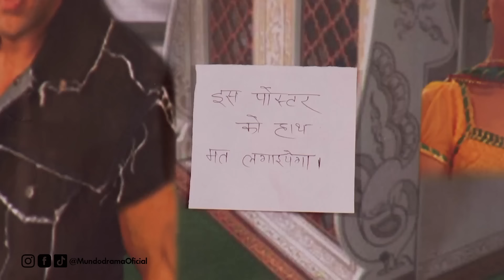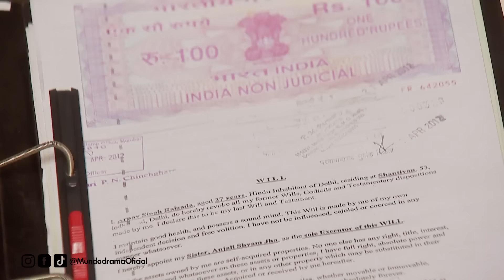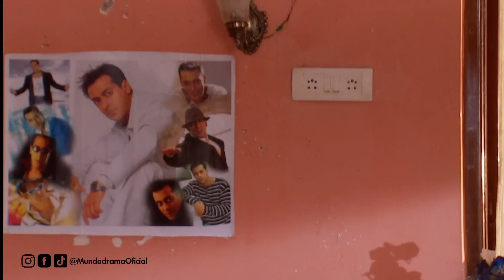Kushi se ENFRENTA a Arnav | Duele Amar - Capitulo 126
Duele Amar - Capitulo 126 | Todos Los Capítulos Completos En Español (Temporada, Final y Finales, Episodio y Episodios, Capitulo Completo y Novela Latino)

La magia de esta historia enfrenta a dos personajes que son las dos caras de una misma moneda. Arnav es un empresario arrogante con un corazón de piedra, incapaz de creer en el amor. Su única conexión emocional es con su hermana Anjali.

Khushi es una chica sencilla, tradicional y profundamente arraigada en los valores familiares. Ella al contrario de Arnav cree fuertemente en el amor y en Dios. Arnav, Anajli y Khushi han sido afectados profundamente por su pasado. El destino une a Khushi y Arnav en extrañas circunstancias, donde al principio no habrá química. Sin embargo volverán a reunirse más de una vez por relaciones entre sus respectivas familias. Lavanya, la futura esposa de Arnav es una chica moderna identificada con la cultura Occidental.

Khushi será la encargada de acercarla a los valores tradicionales para que sea una buena esposa para Arnav. Durante este entrenamiento surgirá el amor entre Khushi y Avnar, un amor el cual ambos negarán pero Lavanya lo presiente. En una de esas ocasiones Shyam el esposo de Anjali conoce y se enamora de Khushi . Shyam pretende ser el esposo perfecto ante los ojos de todos, pero lo único que persigue es la fortuna de la familia de Avnar. Shyam empieza a conspirar contra el amor latente de Khushi y Arnav, y logra engañarlos a tal punto que Khushi se compromete con Shyam, pero poco después ella descubre que él ya estaba casado y Khushi decide cancelar el matrimonio. Anjali la hermana de Arnav está esperando un bebe de Shyam, y Arnav se compromete a salvar el matrimonio de Anjali y obliga a que Khushi se case con el bajo un matrimonio con contrato. ¿Será este que el matrimonio contractual se convertirá en uno de verdad? ¿Lograrán Avnar y Kuhsi vencer todas las adversidades para finalmente aceptar que están enamorados el uno del otro?

Subscríbete al canal oficial de Mundo Drama y no te pierdas nuevos capítulos diarios.v